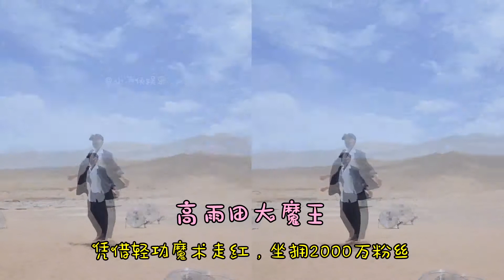身怀绝技八大网红，他凭借轻功魔术走红全网，猫女一人带火整个店